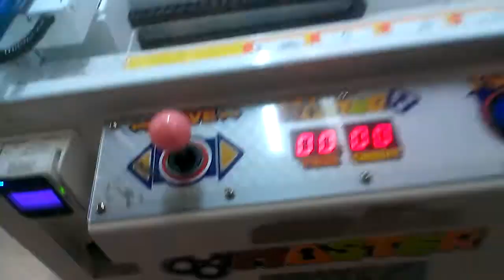SEGA KEY MASTER @ VILLAGE SQUARE MALL GONNA SEE IF 1ST ROW IS READY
TODAY I HEAD OVER TO M LOCAL MALL TO FACE THE KEY MASTER I  HAVENT PLAIED THIS IN A WHILE  SO I HOPE YOU ENJOY THIS QUICK VIDEO